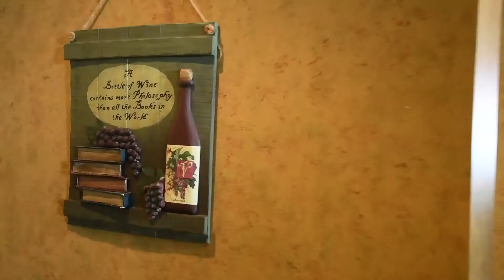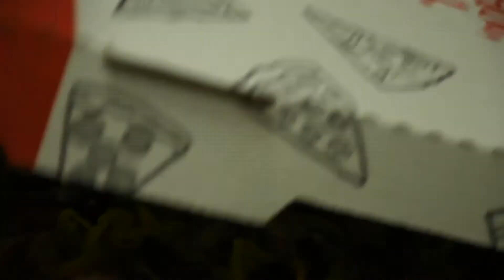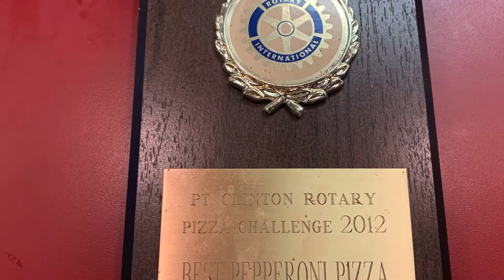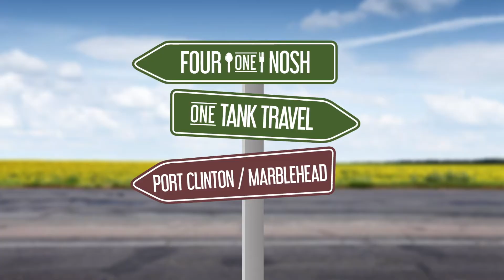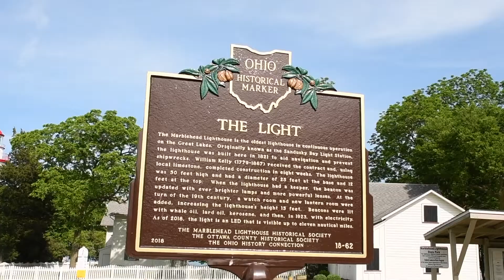Four One Nosh: One Tank Travel - Port Clinton and Marblehead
Rise Up host Eric Oblander joins Four One Nosh host Tim McMahon for a visit to Port Clinton and Marblehead in this edition of Four One Nosh: One Tank Travel! Stops include Bruno's Pizzeria, Twin Oast Brewing, and the Marblehead Lighthouse.